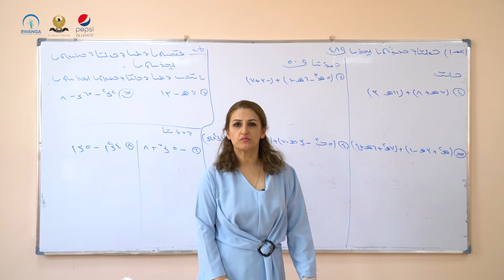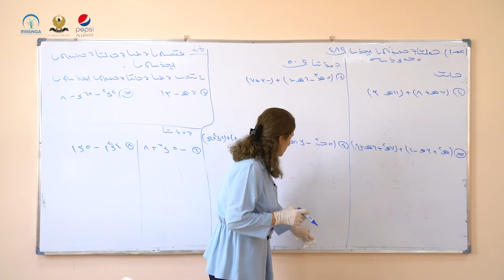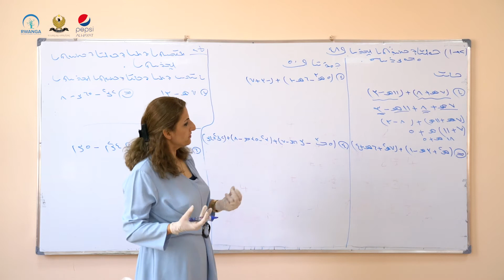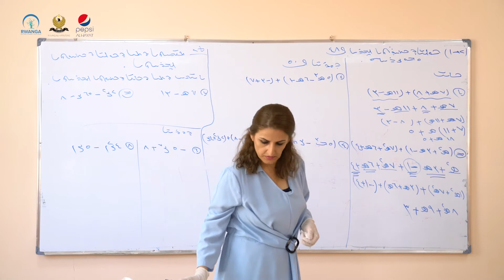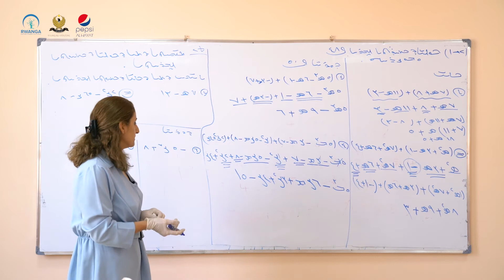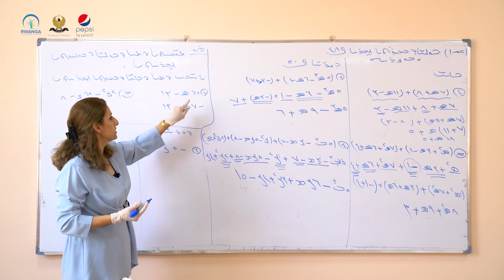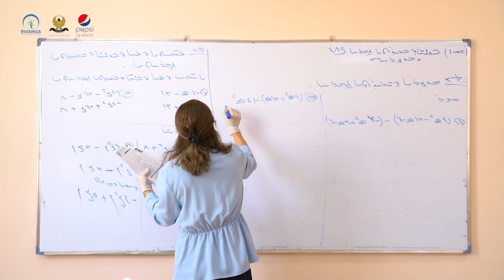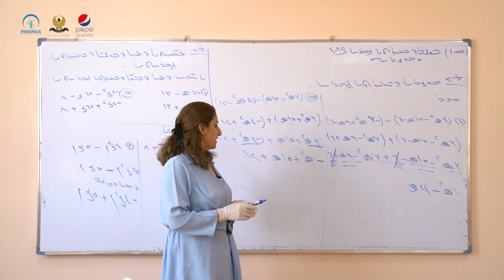بیرکاری پۆلی ٨- وانەی ١٣(خوێندنی سریانی)